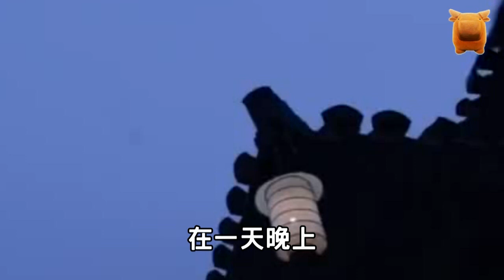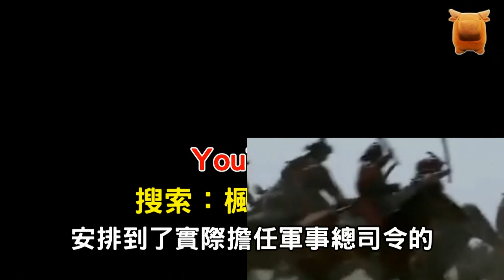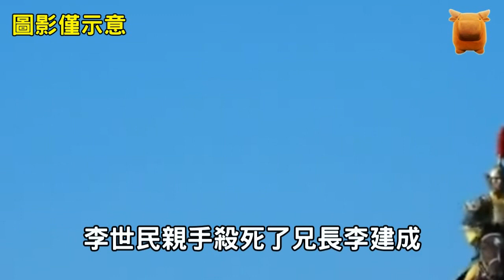秦瓊年輕時立功無數，晚年為何靠裝病12年保命？